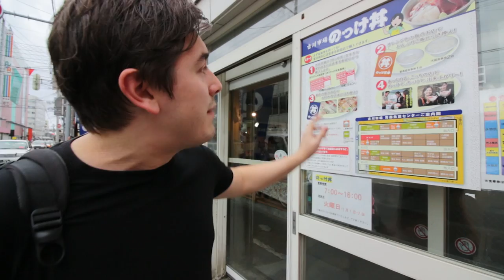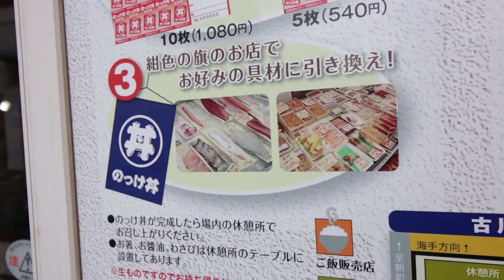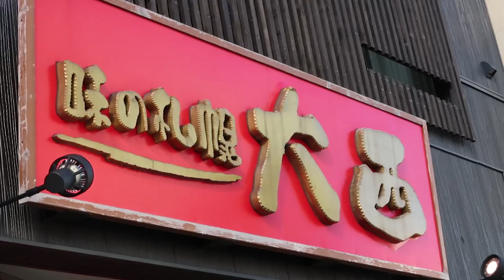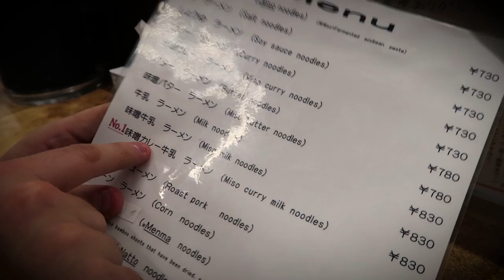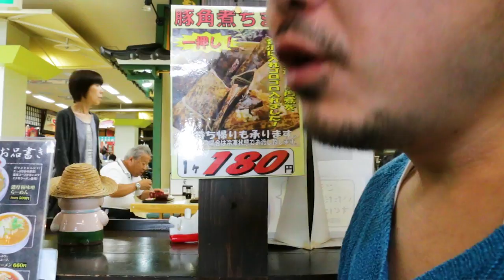6 Must Try Japanese Dishes in Aomori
Discover six must try Japanese dishes in Aomori prefecture.